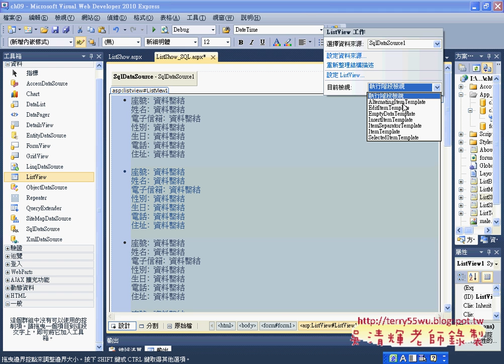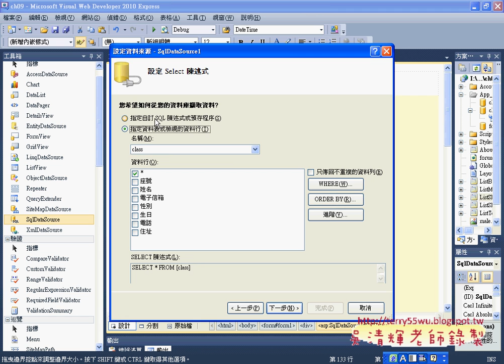09 如何在ListView中做版型設定Asp net C#教學 吳老師提供)1